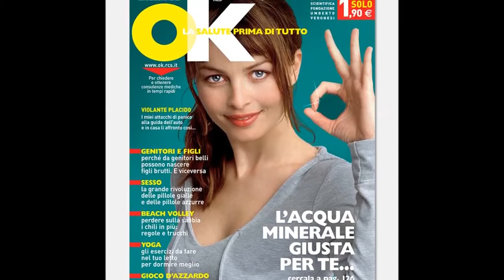Violante Placido - From Baby to 42 Year Old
Copyright: Violante Placido.

Go to:
topgamehaynhat.net